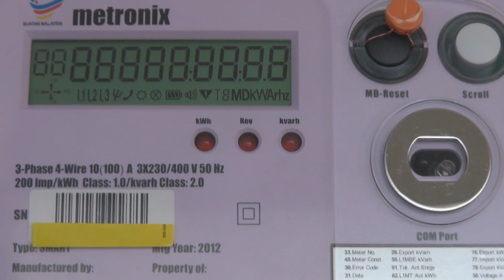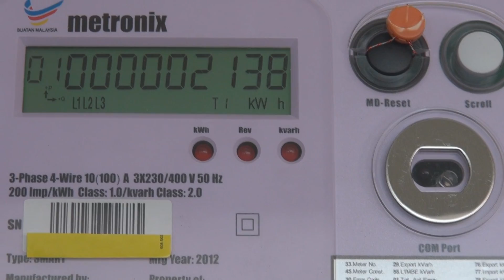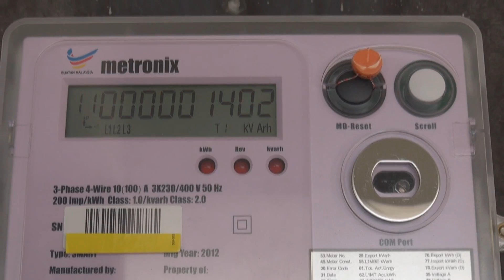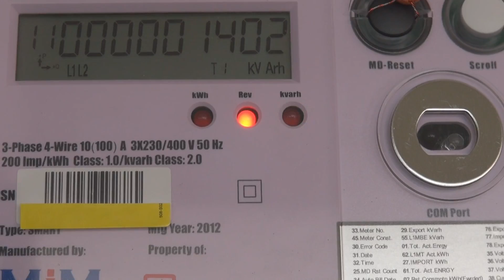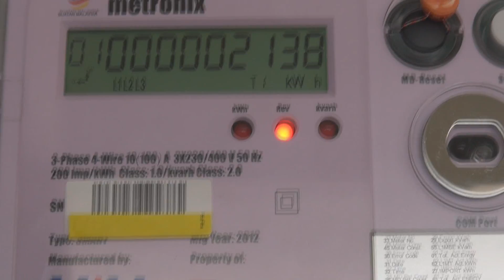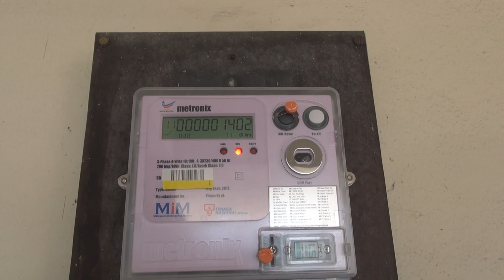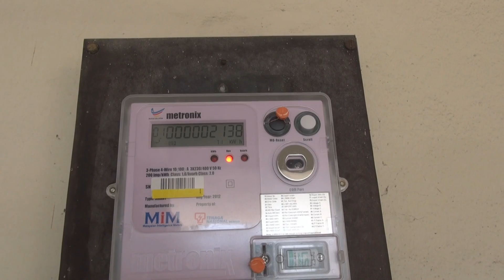Alternate Curent Solar Panel Part 2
The world 1st Alternate Current (AC) solar module that produce 240VAC and 50Hz. Direct plug in to power socket for grid tie solar power.